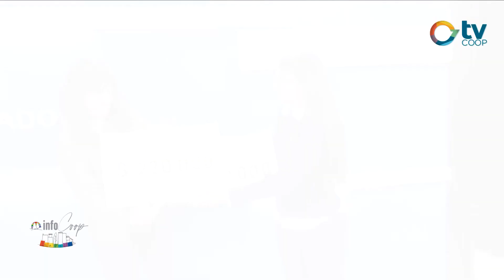Sorteo Cooperativo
COOPERATIVA Y SOLIDARIA

Realizamos la entrega de los premios por el concurso organizado por Cooperativa Eléctrica, Agrícola y Unión en el marco del Día Internacional del Cooperativismo. Evento que congregó a cientos de vecinas y vecinos que postularon instituciones y equipos de trabajo. Luisina Albera postuló a la Red Solidaria. Vínculos que nacen del amor y la ayuda de pensar en los demás